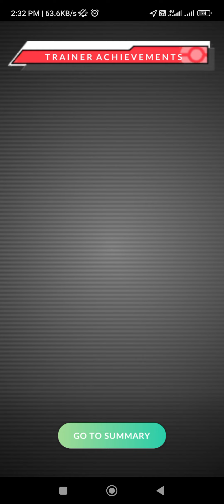PoGo - Won my First Mega Garchomp raid to kick-off Raid Day